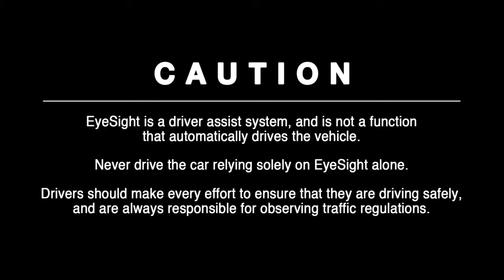Linjevarnare / Körfältshjälp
Den här funktionen erbjuder styrningsassistans på exempelvis motorvägar och bidrar till säkerheten på långa körningar.